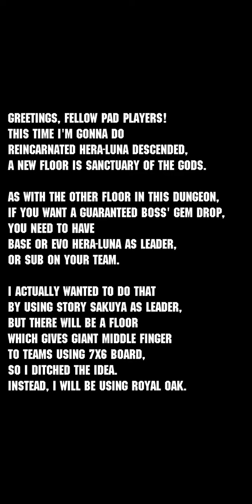[PAD] Sanctuary of the Gods - Reincarnated Hera-LUNA Descended!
* CROW'SCLAW - Opening: Fairy Tale [Main Theme]
* CrossGear - Restrict Extra Play
* CrossGear - symposium
* CrossGear - First Charenger
* CrossGear - Second Wing

Thank you for all patrons:

* Kevin F
* Dennis Golbourne
* DarkChiron
* garza